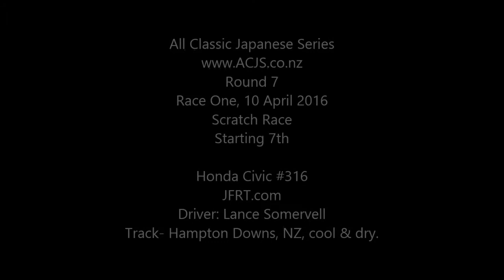ACJS Round 7 Race 1 incar #316 10 Apr 2016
All Classic Japanese Series Racing, New Zealand
Round 7 - Final for 2015/2016 Summer season.
Hampton Downs Track

Race 1
Qualified 7th, finished in 6th.
A cold day meant the track and tyres did not heat up during this race. Really struggled for grip and was unable to push the car in the later stages of the race.
This was particularily noticeable out of turn 10, onto the main straight. Usually able to get a good run out of the corner but you will notice every lap the car in front managed to pull ahead.
A good race, and excellent to head into the last round of the season with 3 or 4 cars able to take the #1 spot in Group 1. all comes down to who has the best day!
6th over all in the race and the other 2 top Group 1 cars finished in front of me, so lost a bit of ground in the points table.

Trista & Lance Somervell - NZ Travel Brokers
SpeedScience.co.nz
LiquiMoly Oils NZ
Novus Auto Glass Tauranga
Summit Tyres Tauranga